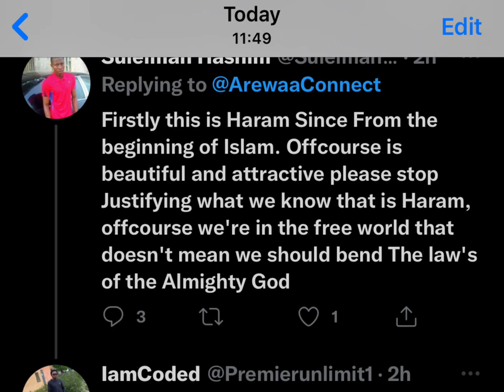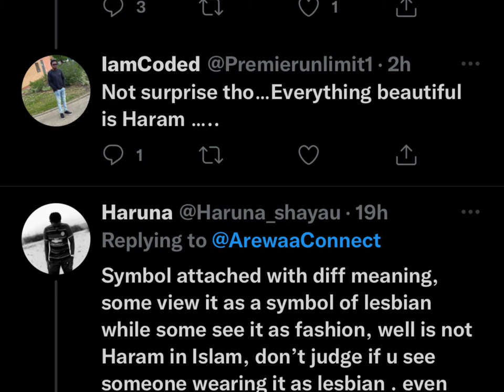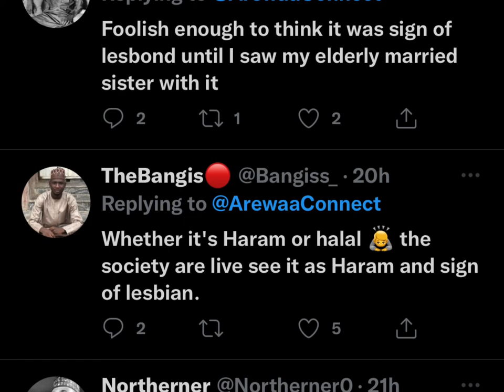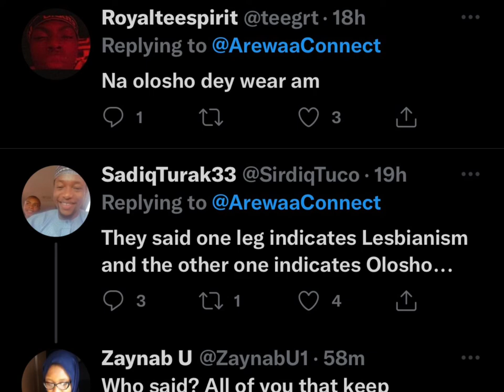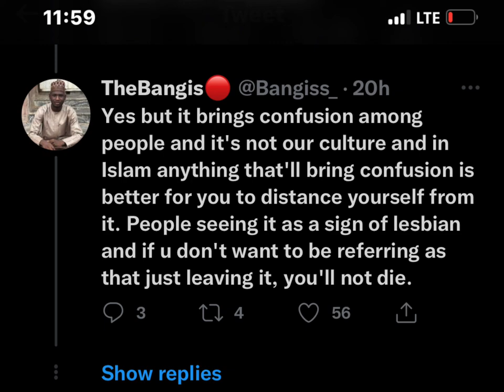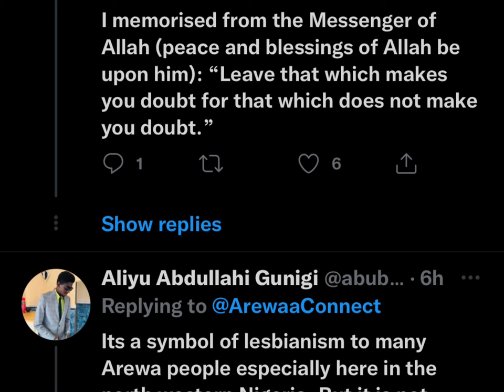CONTROVERSIES SUROUNDING WEARING AN ANKLET ( ANKLE BRACELET)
CONTROVERSY SUROUNDING WEARING AN ANKLET ( ANKLE BRACELET)